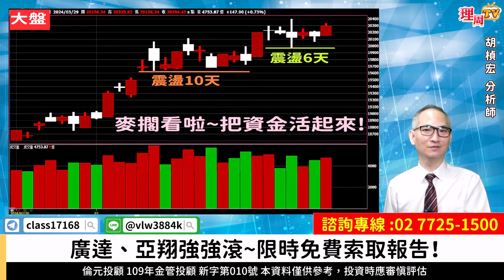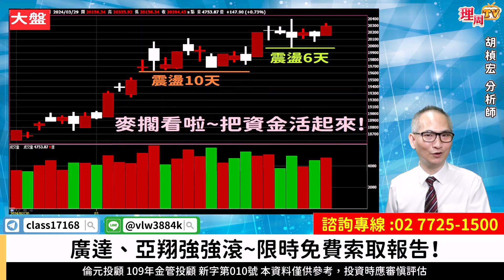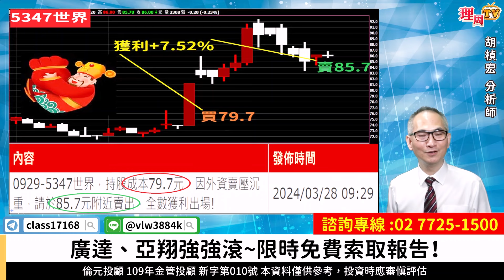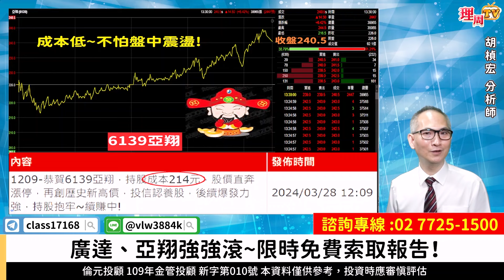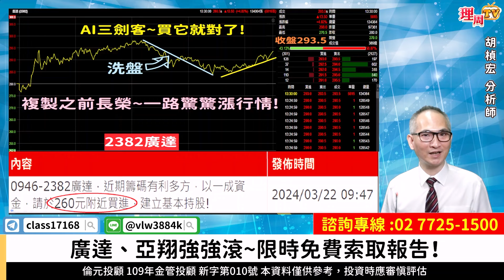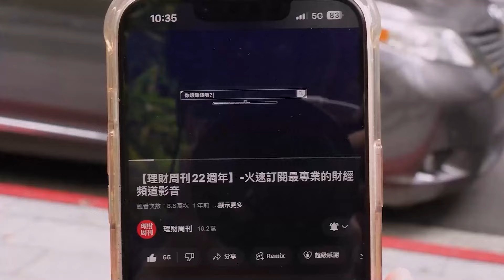理周TV-20240329盤後-胡楨宏 股市同學會／大盤 鴻海 亞翔 廣達 限時免費索取報告~卡緊手刀式來拿！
🎯 「解碼四月行情」快速索取⤵️